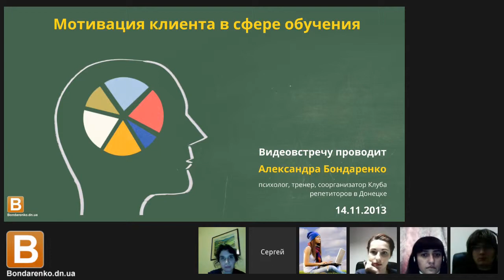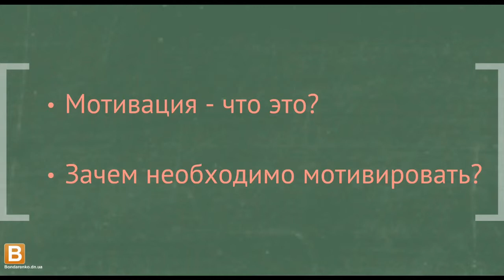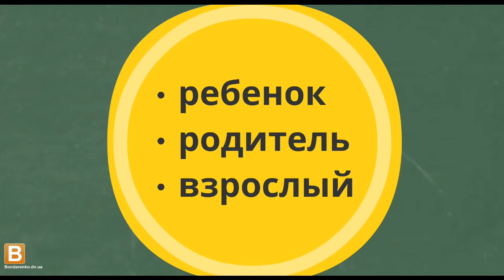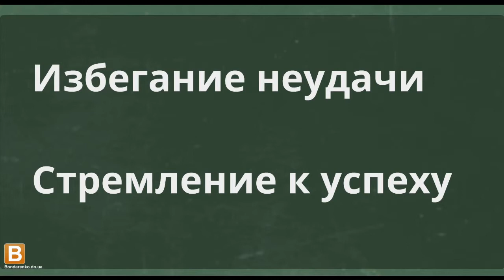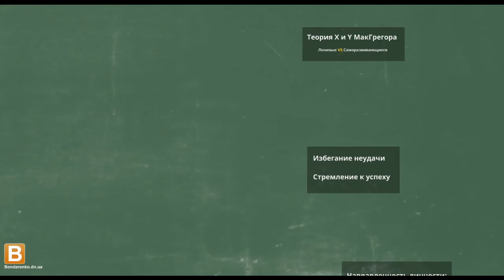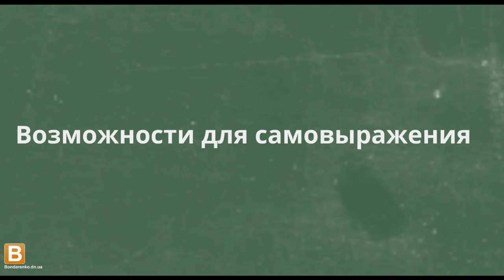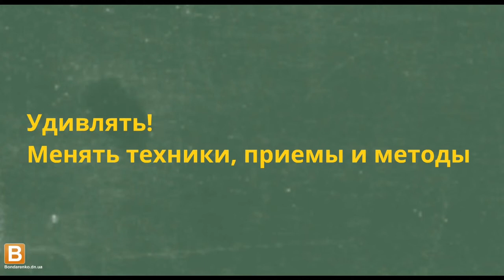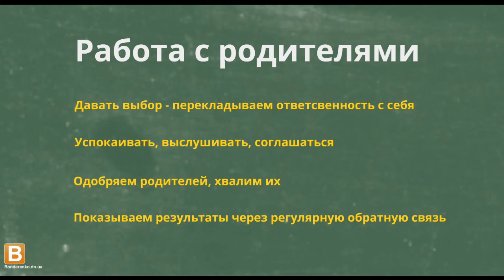Мотивация клиента в сфере обучения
Запись видеовстречи Клуба репетиторов от 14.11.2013.
Тренер: Александра Бондаренко
Монтаж: Сергей Бондаренко